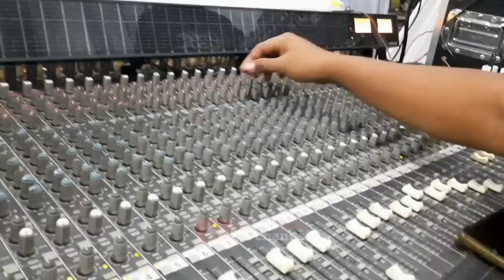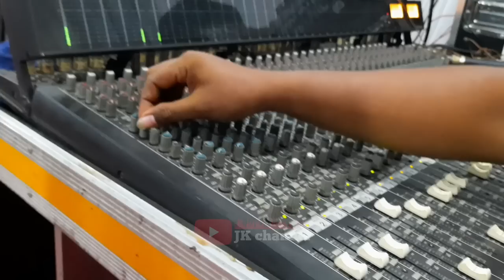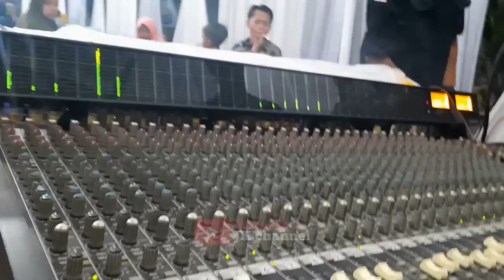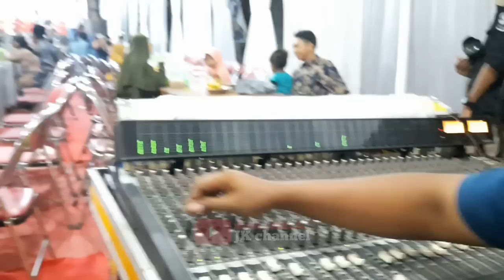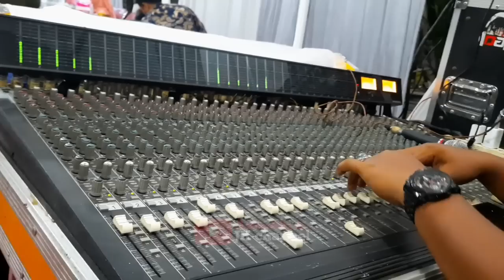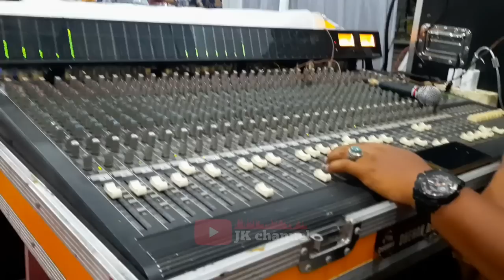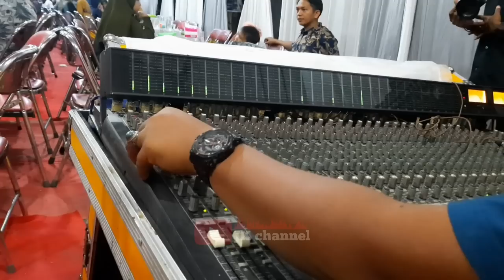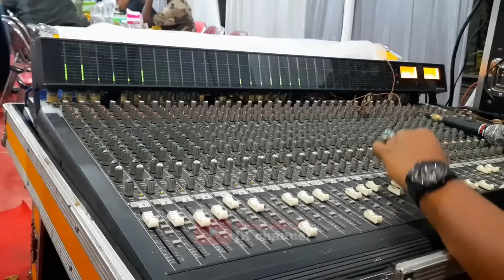detik-detik FOH 8000 wott nya dhehan di bunyikan